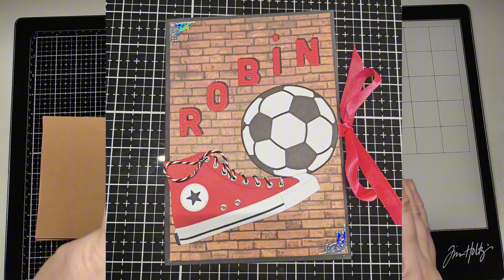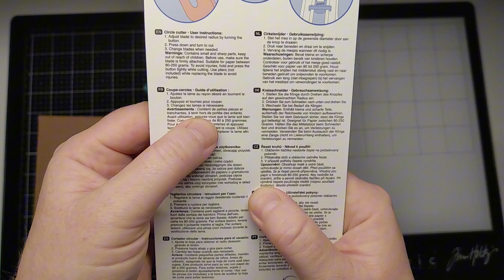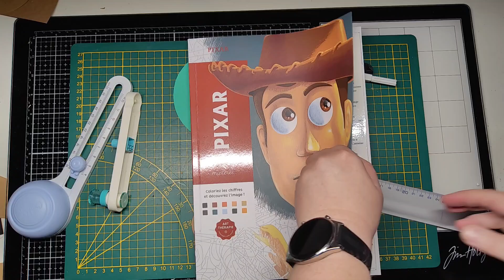cutter à cercles ! on compare ?